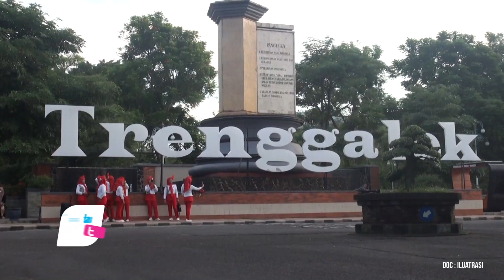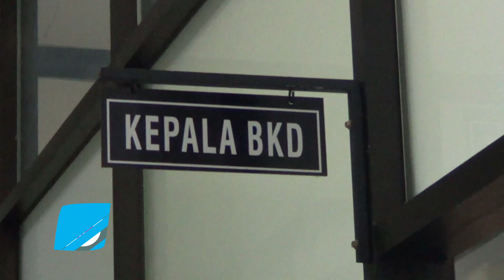Penghujung Tahun 2022, 10 Kursi Jabatan Tinggi Pratama di Trenggalek Masih Dibiarkan Kosong - bioztv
- Hingga penghujung Tahun 2022, 10 Kursi jabatan tinggi pratama (JTP) di Kabupaten Trenggalek masih dibiarkan kosong. Jabatan Kosong itu mulai dari kursi asisten bupati hingga kursi beberapa Kepala OPD. Saat ini kekosongan jabatan itu hanya diisi pelaksana tugas (Plt) yang mayoritas rangkap jabatan di OPD lainnya.

Mengacu keterangan Kepala Badan Kepegawaian Daerah (BKD) Trenggalek, 10 Kursi jabatan tinggi pratama yang mengalami kekosongan itu diantaranya, Asisten 1, Asisten 2, Kepala Dinas Peternakan, Kepala Dinas Dukcapil, Kepala DPMPTSP, Kepala Dinas pemberdayaan masyarakat dan desa (PMD), Kepala Dinas Sosial PPPA, Kepala BPBD, dan lain sebagainya. Pihak BKD menyebutkan jika tahapan pengisian kekosongan jabatan tersebut hingga saat ini masih terus berproses.

Lebih lanjut Kepala BKD Trenggalek, Eko Juniati menjelaskan, Sesuai petunjuk Bupati, Tahap pengisian kekosongan jabatan itu akan diawali dengan rolling atau mutasi jabatan. Pasalnya, ada jabatan yang harus segera diisi, yakni Dinas Sosial dan Dukcapil. Tahapan mutasi itu, hingga saat ini sudah dilakukan tes wawancara. Sementara itu terkait rencana persiapan seleksi pejabat tinggi pratama juga masih menunggu petunjuk lebih lanjut dari Bupati.

Eko juga menjelaskan, Mutasi jabatan atau rolling dilingkup Pemab Trenggalek itu direncanakan pada awal Tahun 2023 mendatang. Selanjutnya, baru akan ada seleksi calon pejabat tinggi pratama yang masih kosong. Prosesnya saat ini diakui lebih panjang dari tahun tahun sebelumnya, pasalnya sesuai ketentuan terbaru dari Kemenpan RB, untuk mutasi jabatan saat ini harus melalui uji kompetensi uan dilakukan Panitia atas rekomendasi Komite ASN.